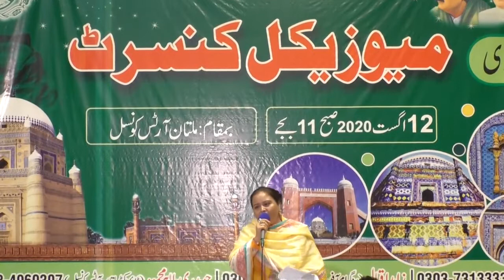Sadi Jind Jaan He | Sareiki Milli Naghma | Multan Arts Council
Sobia Malik performing at Multan Arts Council on Independence Day 2020